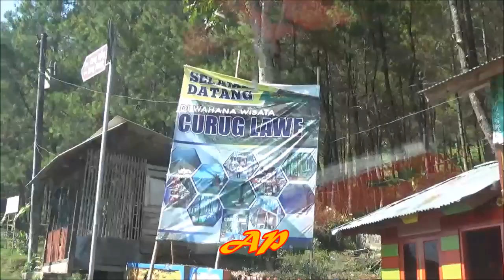MAMPIR DIPOLSEK PETUNG KRIYONO - POLRES PEKALONGAN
Polsek Petung Kriyono merupakan salah satu Polsek yang terletak di dataran tertinggi diwilayah Kab.Pekalongan